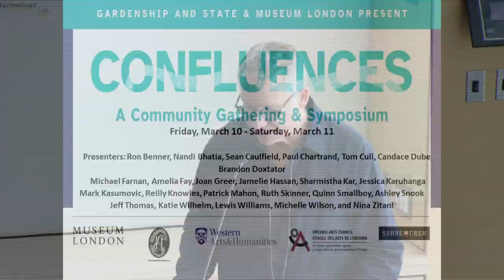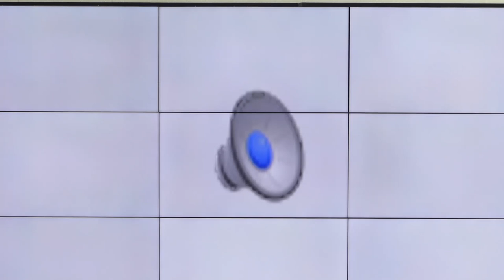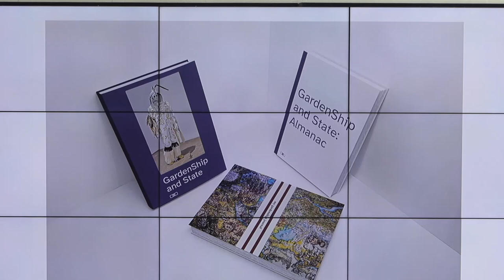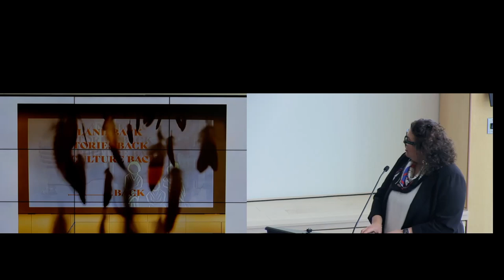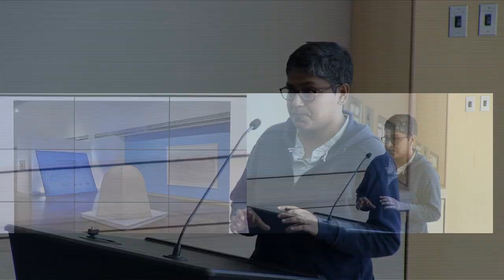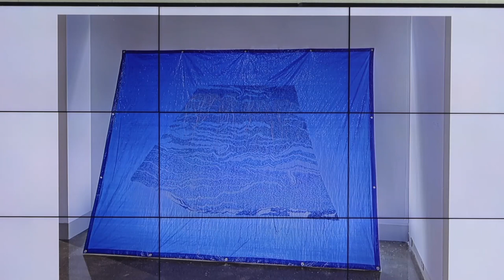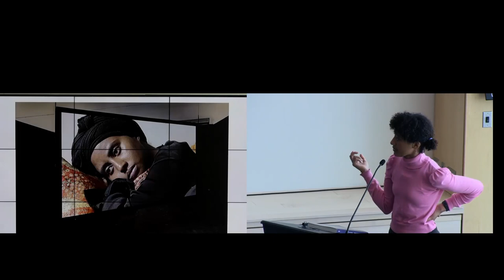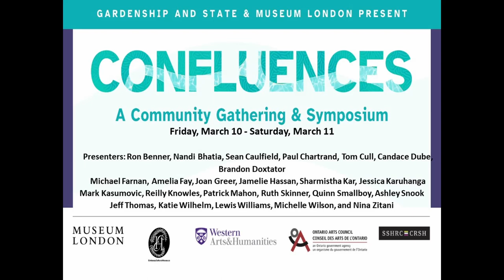March 11 – Panel 2 - Women & Colonization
Confluences: GardenShip and State Symposium and Community Gathering
Museum London: March 10 &11, 2023
Nandi Bhatia (Host), Ruth Skinner (Host), Jamelie Hassan, Sharmistha Kar,
Jessica Karuhanga, Katie Wilhelm